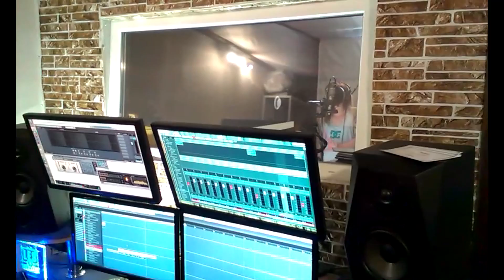My Soul To Take - Решай REC